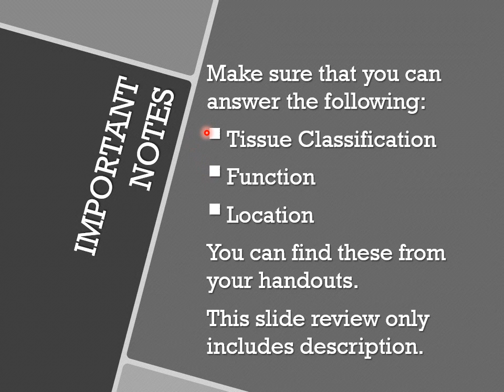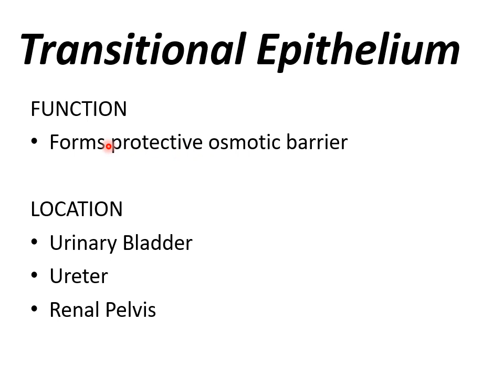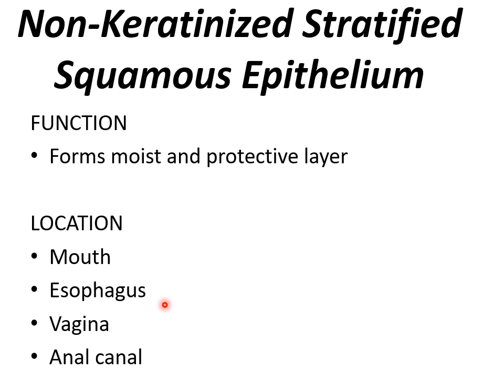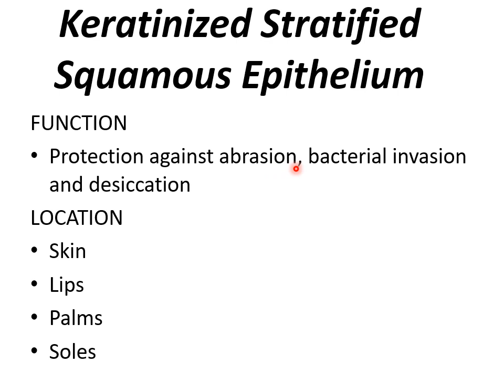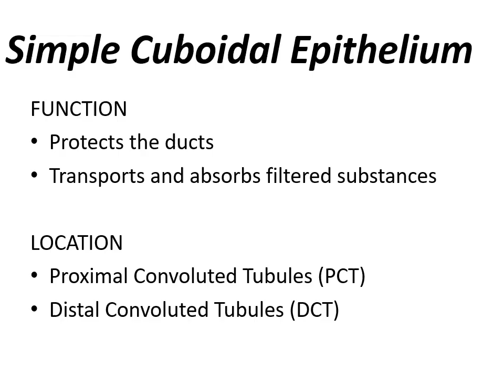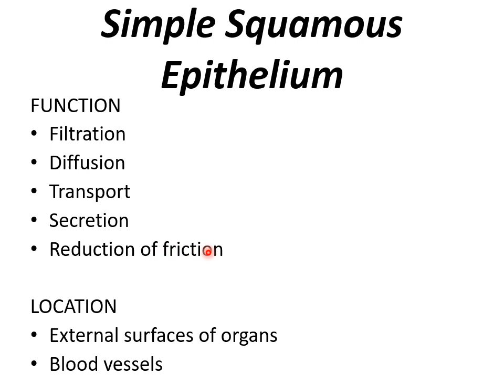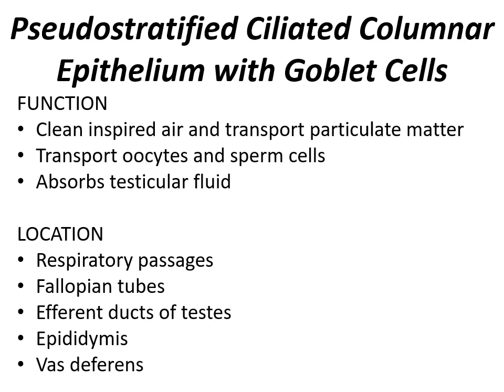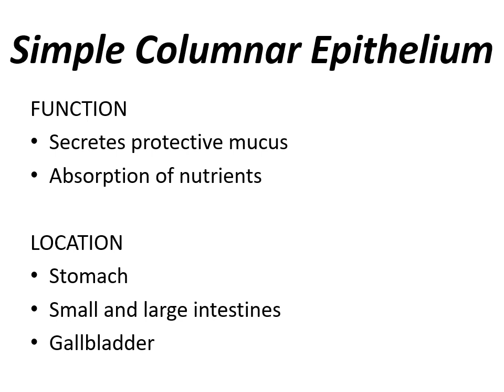SR 2021 EPITHELIAL TISSUE